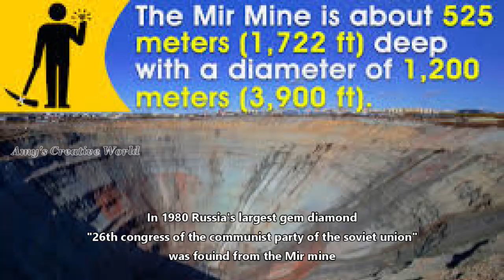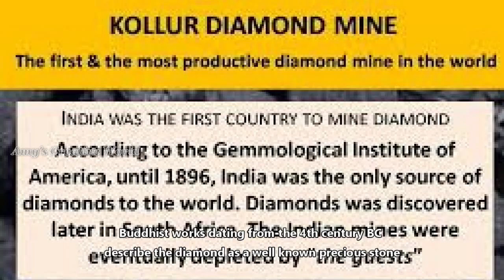The Mir Diamond Mine /മിർ വജ്രഖനിയുടെ ഉള്ളറകളിലേക്ക്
This video tells about The Mir mine in Russia and the history of diamond mining in India